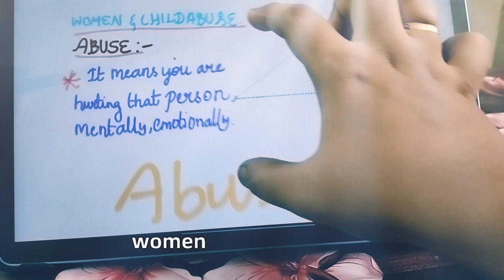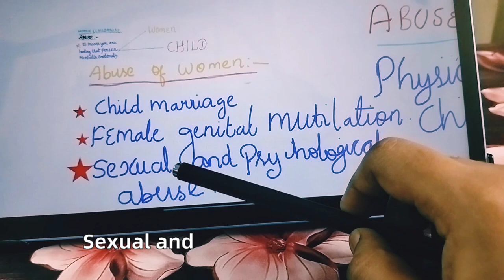women and child Abuse